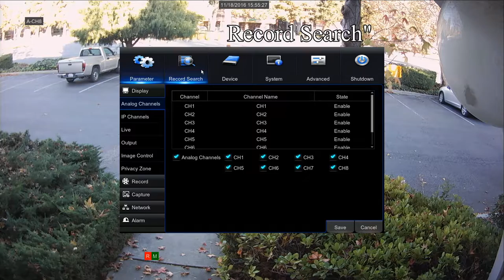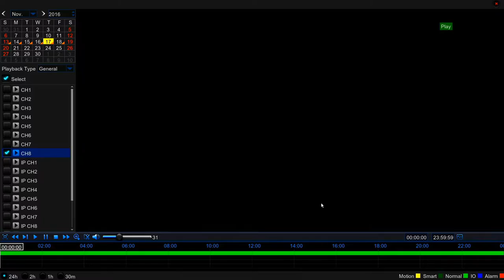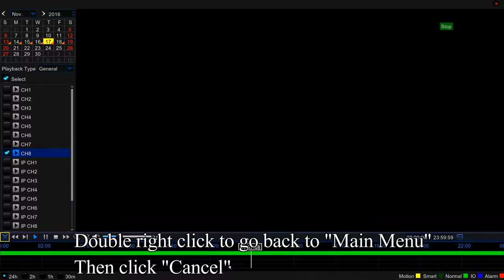THZ80P DVR Playback Menu Instructions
Here's a quick and straight forward tutorial video on how to use our playback menu on our TVI - DVR if you guys have any more questions please give us a call at (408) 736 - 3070 or if needed more information on our products visit our